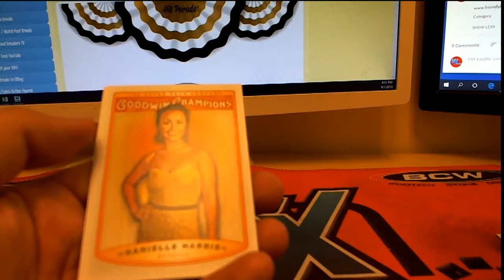2019 Goodwin Champions Pack Rip